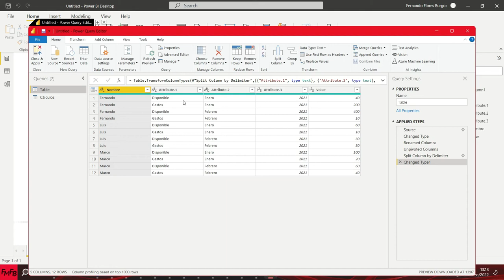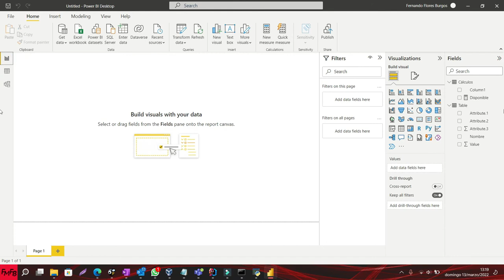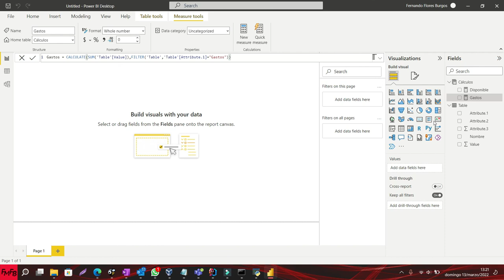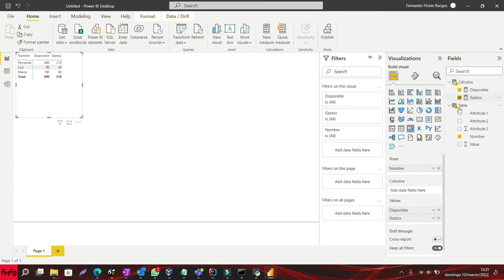Filtrar data por tipo en un cálculo